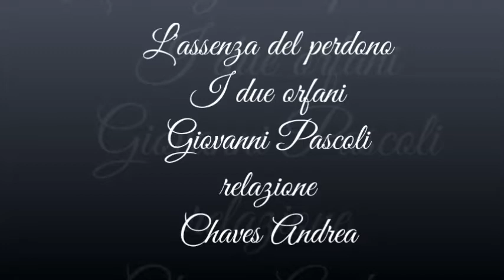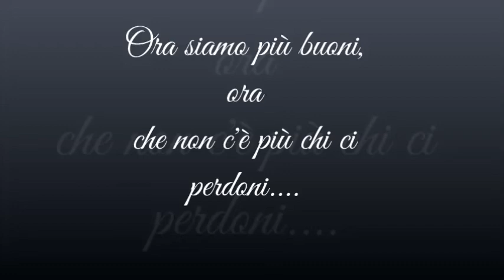Questo è l'Inferno